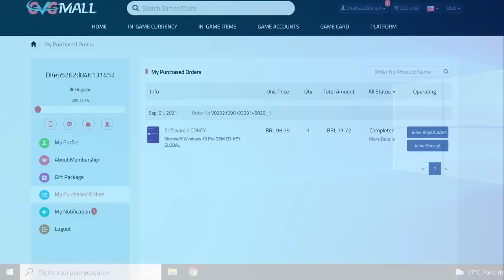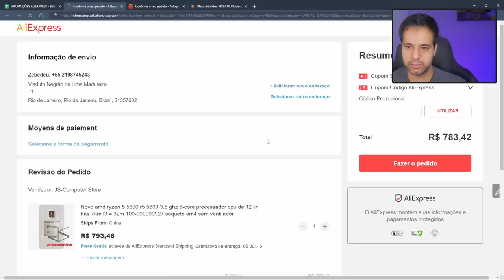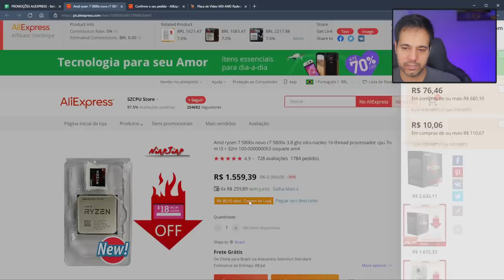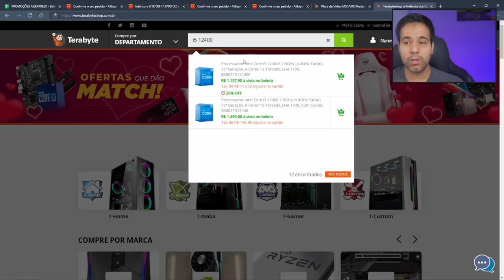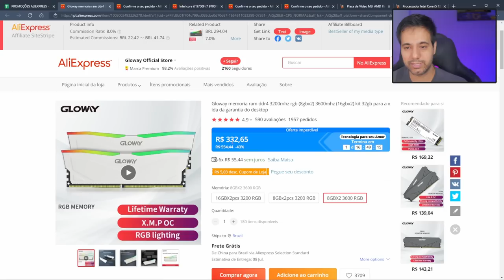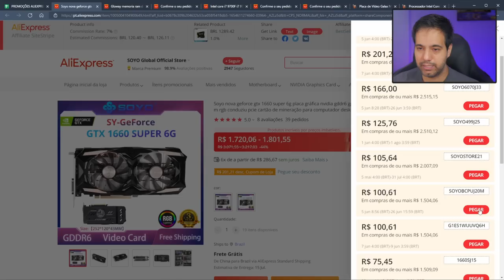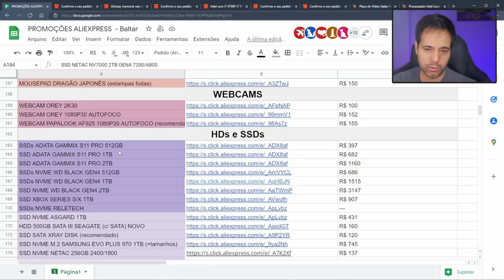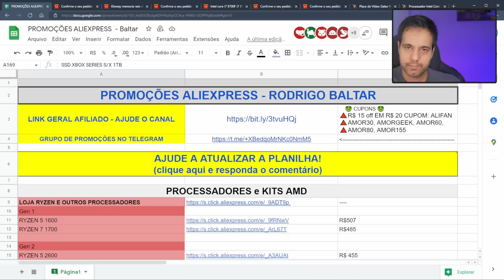Processador e Placa de Vídeo no AliExpress, Qual pegar visando custo benefício?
Vamos bater um papo sobre o que vale a pena comprar no AliExpress. Quais peças eu importaria na China e quais compraria no Brasil, analisando e comparando as promoções através da planilha disponível aqui na descrição.⬇️⬇️⬇️

✅ RX 6700 XT MESH na TERABYTE

📱 Compartilhe para a subarada